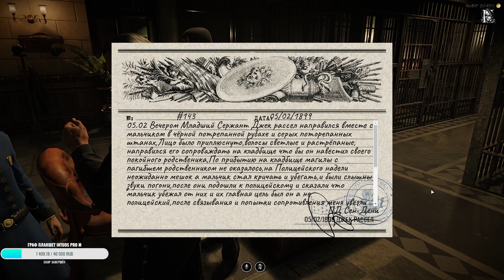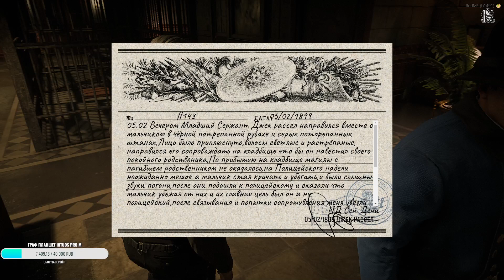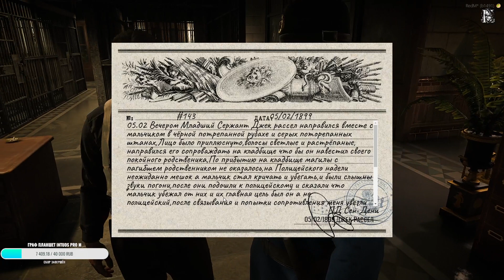Hate RP ПД Сен/8/Дени Джереми Джингс